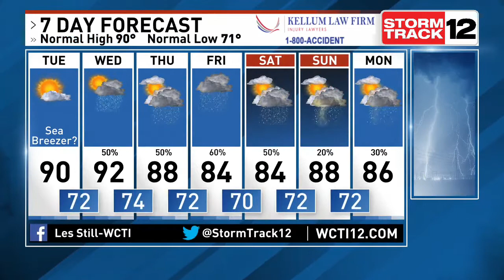Les Still is Tracking Clouds and Chilly Temperatures for the Second Day in a Row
7-11 Noon Weather. Northeasterly flow off the northern Outer Banks is keeping clouds and cool temperatures locked in place. Warm up for Tuesday & Wednesday ahead of front. Cold front stalls near the area second half of the week with more afternoon storms. Keeping an eye in the Gulf of Mexico for possible development.